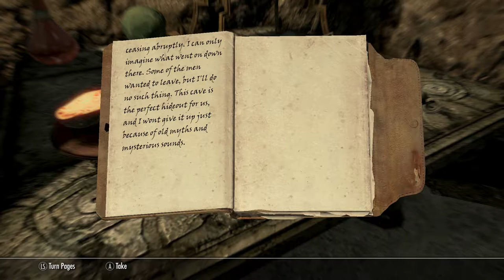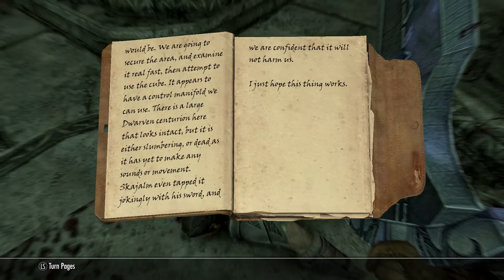INTO FALSKAAR WE GO!!- Xbox Modded Skyrim EP 103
Welcome to Skyrim! Delve into the harshest and coldest climate known to Tamriel! Craft weapons and armor and cook food while constructing shelters to survive. In this crazy story based game, follow Phoenix, through his adventures in Skyrim. Dungeons and Dragons await! What will we find?

Video captured with an El Gato HD60

Audio captured with an Audio Technica AT2020 USB+ microphone

***MODS IN USE***(NOT IN LOAD ORDER)

Hunter's Reward- Better prices for hunting materials

Less aggressive animals

Rich merchants of skyrim: Special Edition

Lamposts of Skyrim: Special Edition

Ars Metallica

50 Pct More Perk Points

Isilmerils LOTR weapons

Vivid weathers

Soul Eater armor

VanNordic armor and weapons

BIG: More Kill moves

Skyrim Graphic Overhaul

Diverse dragons

Scoped Bows XB1

Visible Favorited Weapons

[XB1] TES Combined Music

Skyland

Lush Overhaul

Sjel Blad Castle

Kynes Breath

Skyrim Graphic Overhaul

BIG: More Decapitations

Project Hippie

Cheat room

Sheogoraths cheat menu

Phendrix's magic evolved

Landlord

bigger trees

wearable lanterns

(everything that has to do with birds of skyrim)

Shadowrend

SMIM

Realistic Water Two patch for iNeed

Better vampires

Antennaria

Master of the summit

The grand bath-house

Elite Knight armor

Falskaar

Title of the Track in intro and outro:
Original by Tobu
Link to song used in Intro and Outro:

Gameplay is from Skyrim Special Edition  Xbox One S